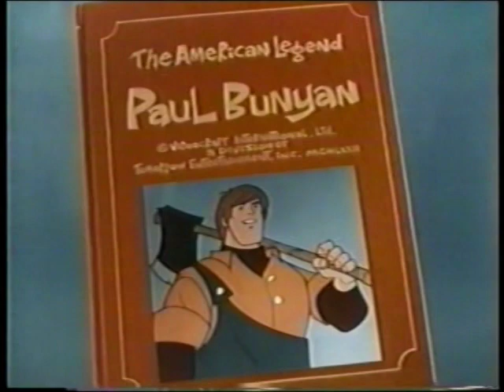Paul Bunyan RB Version Part 1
Another Classic Rankin Bass Cartoon.